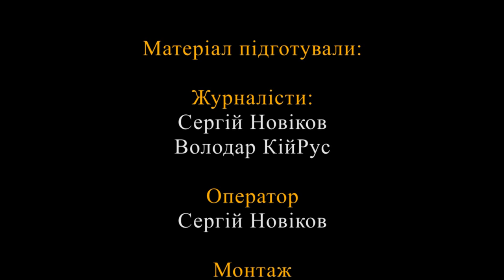ОСТАННІЙ БІЙ МАРИНИ ДОВГОЇ ЗАРУЧНИЦІ ПСИХІАТРИЧНОЇ СИСТЕМИ З ІНДУСТРІЄЮ СМЕРТІ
Трагічна смерть в стінах медичного закладу мешканки Дарниці в м. Києві. Як повідомляє Громадська організація «Громадянська комісія з захисту прав людини в Україні», 11 серпня 2018 співробітникові ГКПЧ України стало відомо про смерть при дивних обставинах «пацієнтки» психіатричної лікарні ім. Павлова в Києві.

Громадянська комісія з прав людини України з початку 2018 ініціювала відкриття ряду судових проваджень щодо злочинної групи психіатрів, діючу пенсійну систему Павлівської психіатричної лікарні. Але 6 серпня, за нез'ясованих обставин, в Павлівці померла одна з постраждалих і головний заявник про злочини психіатрів в цій справі, Марина Довга. Напередодні Марина в черговий раз примусово і незаконно була поміщена в «психушку». Заступник головного лікаря психіатричної лікарні Ігнатов М. Ю.

6 серпня близько 14:30 відмовив представнику правозахисної організації і довіреній особі загиблої у зустрічі з нею. Він стверджував, що Марина знаходиться на лікуванні добровільно. Пізніше стало відомо, що в цей день ввечері Марина померла.

Марина Довга звернулася в ГКПЧ в листопаді 2016 року зі проханням допомогти їй припинити примусові госпіталізації в «психушку». За анкетою було встановлено, що мають місце переслідування і цькування з боку родичів з метою звільнити квартиру, яка була власністю Марини. У березні 2016, коли загибла була примусово поміщена до Павлівки, з її квартири зникли $ 14 000. Після її заяви про зникнення в поліцію і зміни замків на дверях квартири, її запросили в «психушку» нібито для закриття лікарняного, але замість цього, застосувавши фізичне насильство, знову закрили в психіатричному стаціонарі.

Юридичний відділ ГКПЧ України за цей період досяг того, щоб Верховний Суд України розглянув касаційну скаргу в інтересах Марини Довгої за рішеннями Подільського суду міста Києва від 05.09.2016 та апеляційного суду 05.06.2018 про незаконну примусову госпіталізацію. Тут хочеться відзначити, що Марина є народним стипендіатом України, мала грамоти за хорошу працю і десятки позитивних відгуків від співробітників і родичів. Після 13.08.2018 повинно було відбутися розгляд справи про незаконну примусову госпіталізацію. Але ...

Як вдалося з'ясувати, в день смерті Марини, 6 серпня в Подільський суд м.Києва о 15:55 судді Ларионовой Н. Н. надійшла заява про примусову госпіталізацію Марини Довгої, і вона не була розглянута. Але ЗА ДВІ ГОДИНИ до цього близько 14:30 заступник головлікаря Ігнатов М. Ю. стверджував, що Марина знаходиться добровільно в «психушці», і в порушення закону і її прав не дозволив з нею зустрітися.

Україна як і раніше платить життями громадян за безлад в області права. Справа Марини Довгої розкриває злочинну діяльність організованої групи психіатрів. І воно показує, що виконавчі норми, прив'язані до «Закону про психіатричну допомогу» грубо зневажають Конституцію країни. Тільки суд вирішує, чи може людина бути примусово госпіталізований. Навіть якщо суд приймає позитивне рішення, то протягом 30 днів можна подати апеляцію і рішення не матиме сили. Але в цей час людина вже знаходиться в неволі в «психушці», і до нього застосовуються заходи примусового лікування, чтотоже незаконно. Як показує історія Марини Довгої для кого-то така вільність у поводженні з Конституцією варто життя.